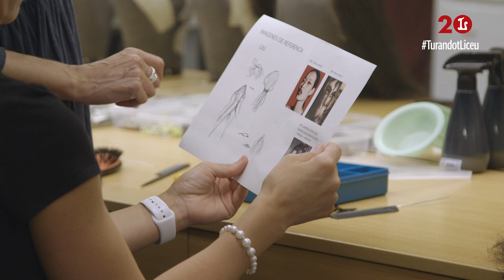'Turandot' (2019/20) - Making of (cap. 2)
Conversa entre el videocreador i director d'escena Franc Aleu i el director musical Josep Pons a l'entorn del procés creatiu de la nova producció de l'òpera 'Turandot' de Puccini que s'estrena el 7 d'octubre de 2019 al Gran Teatre del Liceu  inaugurant la temporada del 20è aniversari de la reobertura.